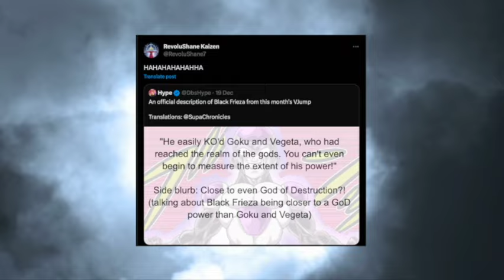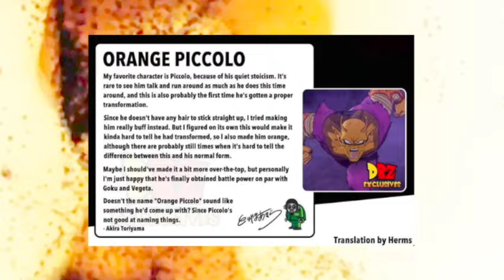The Problem With 'Black Frieza Solo's Them All '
How strong is Black Frieza? Can Black Frieza defeat Gohan Beast? In this video we discuss whether or not Frieza could beat all the most powerful mortals from Universe 7 at the same time. Is Frieze's new Black transformation able to one shot current Ultra Instinct Goku, Ultra Ego Vegeta, Super Saiyan Broly, Orange Piccolo, Gohan Beast?  Is Beerus stronger than Black Frieza?

How strong is Black Frieza?
Black Frieza Vs Gohan Beast
Black Frieza Vs Legendary Super Saiyan Broly
How strong is Ultra Instinct Goku?
How strong is Gohan?
How strong is broly?
Can Ultra Gogeta defeat Beerus?
Is Beerus still the strongest?
Gohan Beast Explained